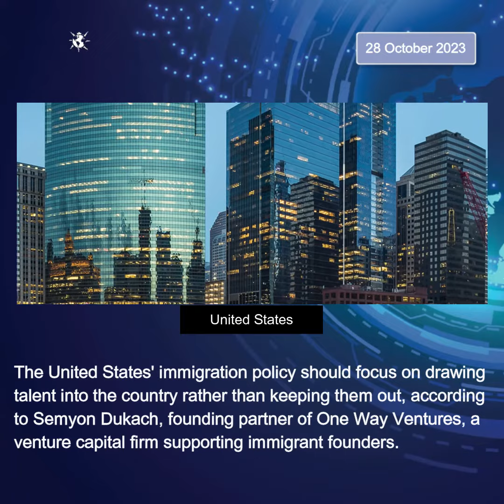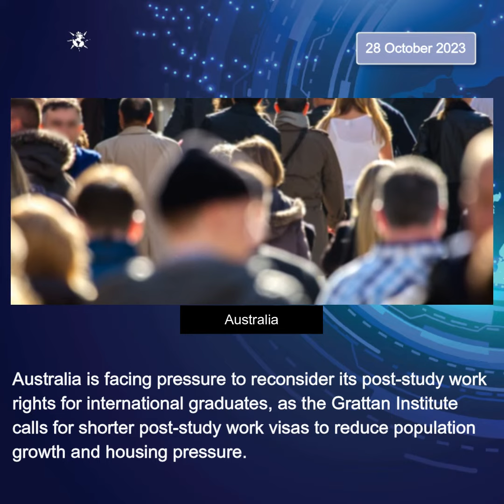VisaLobby News | 28 October 2023 Updates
For more info on these news, Visit VisaLobby News